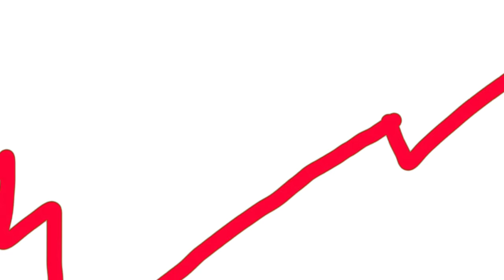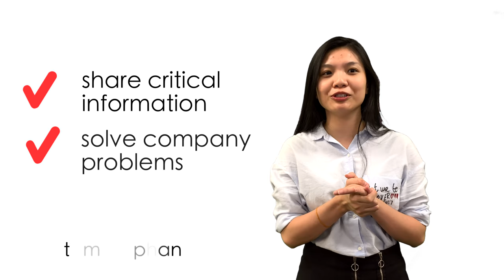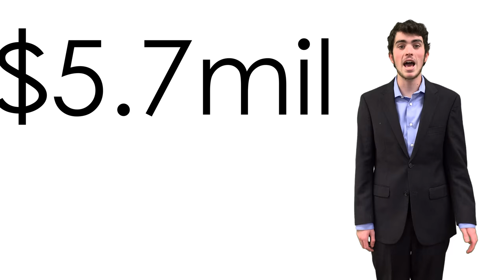Geneva ALDI - Deliverable C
Kelley School of Business K201 Geneva Deliverable C Promo for ALDI